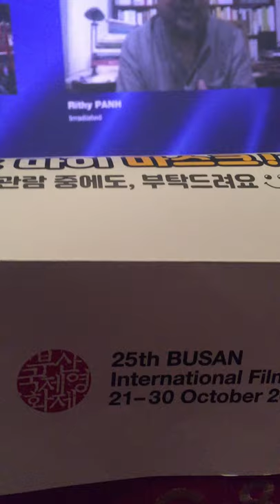Rithy Panh Q & A documentary IRRADIATED in 25th Busan International Film Festival 2020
Rithy Panh Q & A GV for documentary IRRADIATED in 25th Busan International Film Festival 2020

“The protracted novel coronavirus pandemic has forced organizers of most prestigious film festivals in the world to cancel or hold this year's events online like this online Q & A with the Cambodian filmmaker.

The Cannes Film Fest canceled its 73rd event and instead announced a list of 56 official selections in June. The Venice International Film Fest was held in September in a restricted format without international guests and Hollywood-made films.

BIFF, one of the biggest film fests in Asia with about 300 features, short films and documentaries, could also have been canceled due to a resurgence in local infection cases in South Korean in the summer.

Thanks to the flattened curve on better virus control measures, however, organizers of BIFF decided hold the festival at brick-and-mortar theaters in a hybrid version, screening each of its 192 invited films only at the Busan Cinema Center (BCC)

They canceled all outdoor events like opening and closing ceremonies, with no international guests participating in the 10-day fest. Other on-stage greetings like the "Open Talk" fan meetings and guest meeting events were all put off or shifted online.

All cinema  tickets have been required to be booked in advance and online to make it easy for health authorities to track records if necessary, with only 25 percent of normal seating capacity allowed.

At the same time, audiences have been required to comply with hygiene rules, such as two-meter distancing and wearing masks at screenings, and go through mandatory personal information checks before entering the venue.

But a sharp drop in the number of screenings and the tedious entrance procedures did not matter at all to cinephiles, who have been eager to see this year's BIFF lineup that includes winners and nominees of the world's prestigious film festivals.

Rather, they were concerned about the competition to get a BIFF movie ticket, which has become fiercer and like getting blood out of a stone.

About 90 percent of its 20,000 available film tickets were sold as of Tuesday morning, according to the BIFF secretariat. Last year, BIFF posted nearly 200,000 admissions.